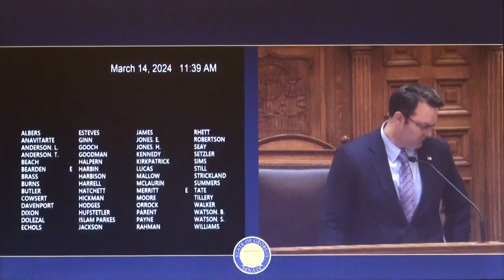Georgia SR 687 urging UNG and BORUSG to name new building on campus: David E. Ralston Hall 03/14/24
A RESOLUTION urging the University of North Georgia and the University System of Georgia Board of Regents to name a certain building after former Speaker David Ralston.

Senate Resolution 687

By: Senator Stephen Wade Gooch of the 51st

WHEREAS, the University of North Georgia stands as a pillar of academic excellence, fostering growth, innovation, and leadership within our community; and

WHEREAS, the development of new infrastructure and facilities at the University of North Georgia represents a commitment to the advancement of education and the betterment of our society; and

WHEREAS, this body shows its support for the University of North Georgia naming its new building after the late Speaker of the House of Representatives David Ralston in recognition of his outstanding contributions to the university and this state; and

WHEREAS, Speaker Ralston demonstrated exceptional leadership, dedication, and service to the State of Georgia and its citizens; and

WHEREAS, born in Ellijay, Speaker Ralston graduated from Gilmer County High School and continued his education at North Georgia College, now known as the University of North Georgia; and

WHEREAS, he attended law school at the University of Georgia before moving back to north Georgia to open a law practice in Blue Ridge, where he remained a lifelong citizen; and

WHEREAS, Speaker Ralston served in the Georgia House of Representatives for 20 years and was the longest serving Speaker of the House, second only to fellow University of North Georgia alum, Tom Murphy; and

WHEREAS, he served as a state Senator from 1992 to1998 before receiving the Republican nomination for Georgia Attorney General; and

WHEREAS, in these roles, Speaker Ralston displayed visionary leadership and a bipartisan approach to legislation, enabling him to champion economic development in the North Georgia region; and

WHEREAS, he was instrumental in several enhancements and expansion projects at the University of North Georgia; and

WHEREAS, Speaker Ralston is known as the "father" of the Blue Ridge campus and established a scholarship for nursing and political science students at the University from Blue Ridge to invest in students looking to pursue opportunities for service to others.

NOW, THEREFORE, BE IT RESOLVED BY THE SENATE that this body urges the University of North Georgia and University System of Georgia Board of Regents to dedicate and name the new academic building at the University's Blue Ridge campus "David E. Ralston Hall" to honor Speaker Ralston's remarkable achievements and celebrate the enduring principles he represented.

BE IT FURTHER RESOLVED that the Secretary of the Senate is authorized and directed to make appropriate copies of this resolution available for distribution to the President of the University of North Georgia and the Chancellor of the University System of Georgia Board of Regents.

Footnotes
3/11/2024 Withdrawn from H ED and Committed to RULES in Senate; 3/13/2024 Senate Rule 4-2.9(c) suspended to allow Second Reading

4-2.9 Local Consent Calendar
(c) The number, authors, and title of each bill on the Local Contested Calendar shall be read, considered and voted on as provided in the rules for general legislation, except that the proponents and opponents shall each be limited to ten (l0) minutes.

David E. Ralston obituary

DEREK SOMERVILLE REPORT ON SPEAKER DAVID RALSTON USE OF LEGISLATIVE LEAVE

O.C.G.A. § 17-8-26 (b) A continuance and stay shall also be granted for such other times as the member of the General Assembly or staff member certifies to the court that his or her presence elsewhere is required by his or her duties with the General Assembly. (2006)

• OFF-DUTY DEPUTY ATTACKS VIDEOGRAPHER FILMING PUBLIC EVENT
Ralston Law Attorney Instigates Attack, Web Sites Changed to Hide Connections
Sheriff’s Office Returns Confiscated Video with Gap Eliminating Screams for Help